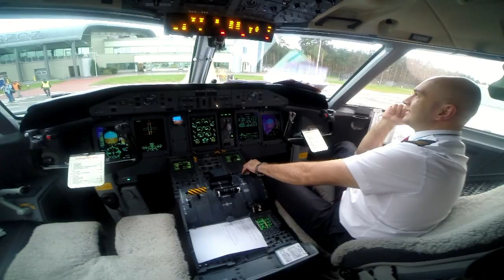Eurolot inauguruje połączenie lotnicze Bydgoszcz - Warszawa